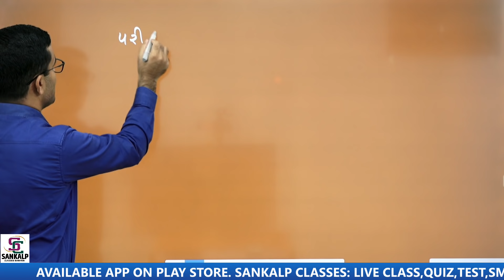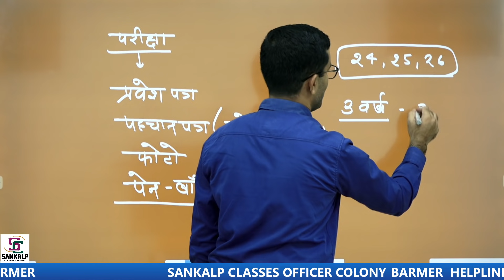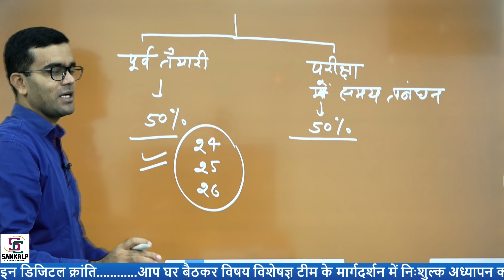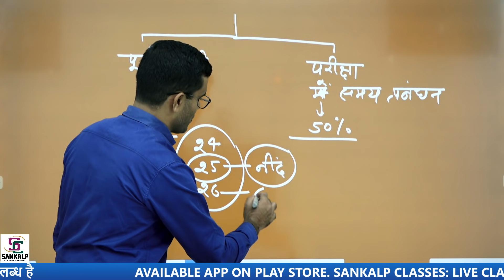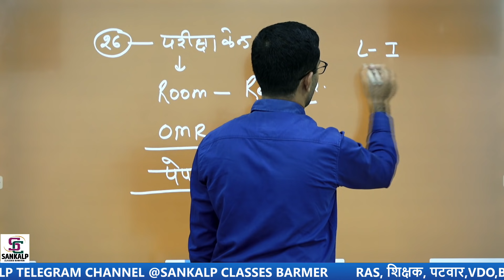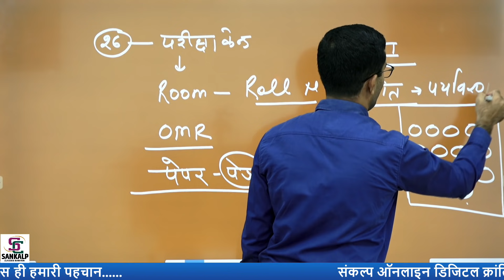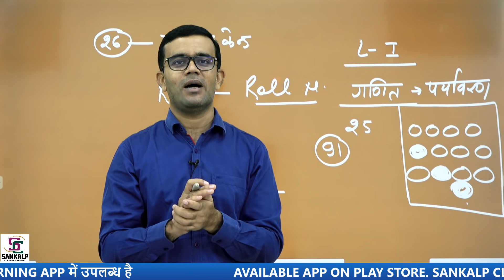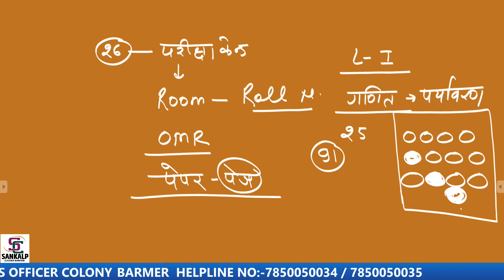REET EXAM 2021 | आवश्यक निर्देश | परीक्षा में समय प्रबंध कैसे करें | BY-PREM SINGH SIR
स्वागत ...
"संकल्प एक channel नहीं बल्कि परिवार है"

वर्तमान प्रतिस्पर्धा के इस दौर में सफलता प्राप्त करने हेतु सही उचित मार्गदर्शन, प्रामाणिक पाठ्य सामग्री का होना अत्यंत जरूरी .

play list .